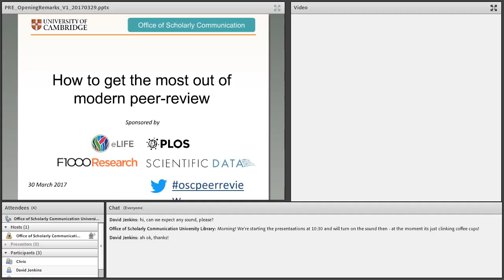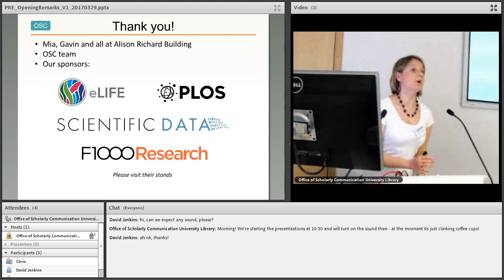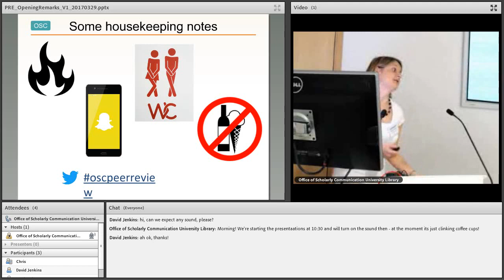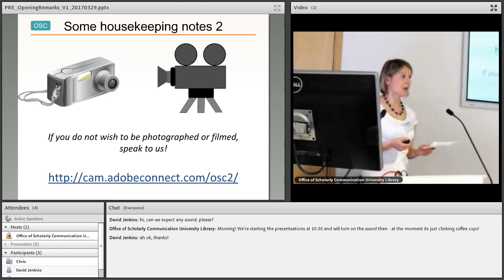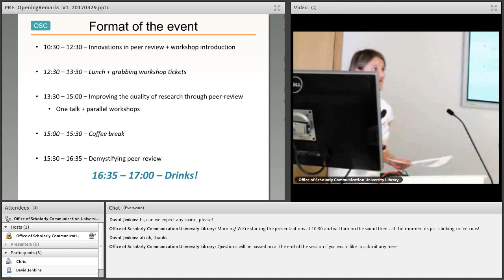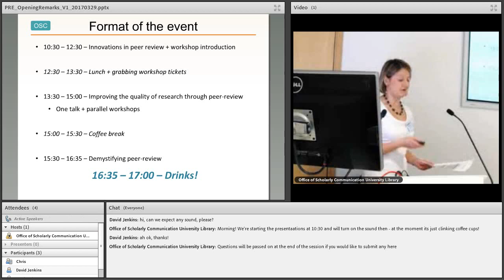Welcome remarks from 'How the Get the Most out of Modern Peer Review'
Dr Marta Teperek introduces the Office of Scholarly Communication workshop, 'How to Get the Most out of Modern Peer Review', which took place on Thursday 30 March 2017 at the Alison Richard Building at the University of Cambridge